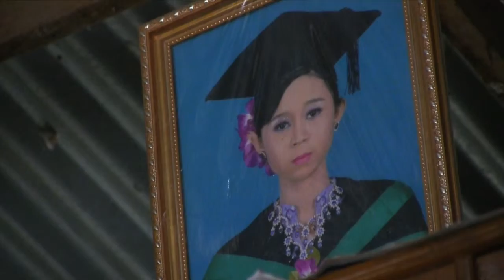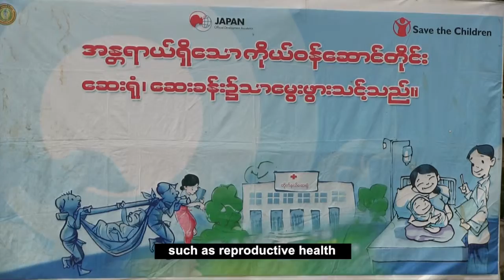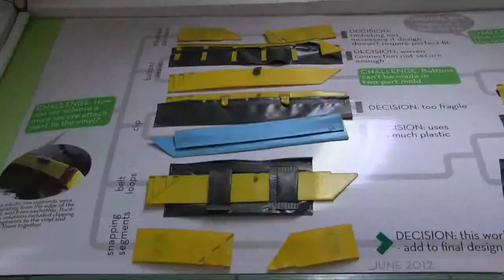The power of pro-poor investments in agriculture in Myanmar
In Myanmar, 70% of the population relies on agriculture for subsistence and livelihoods, and 25% of the population lives below the poverty line. Over half of members from poor households are engaged in agricultural activities. But often, due to landlessness and small farms, these households receive low returns in comparison to the work they are engaged in. Smallholder farmers, including the poorest, face challenges around access to financial credit, technology and seeds. Gains from large-scale investments in agriculture do not reach them, and may even disenfranchise those who lack secure land tenure rights. Additionally, the pressures of climate change, natural disasters, and environmental degradation most heavily impact smallholder farmers, who lack the financial assets to be resilient and quickly adaptable after a crisis.

A pro-poor and sustainable plan for investing in agriculture should consider putting poor farmers at the heart of policy. Reducing poverty among the most vulnerable requires understanding what causes and sustains the poverty cycle, and introducing interventions which will make the largest positive impact. PEI’s programme in Myanmar is focused on supporting investment policy-making in agriculture to become more socially inclusive and meet the needs of the poorest while being environmentally sustainable.